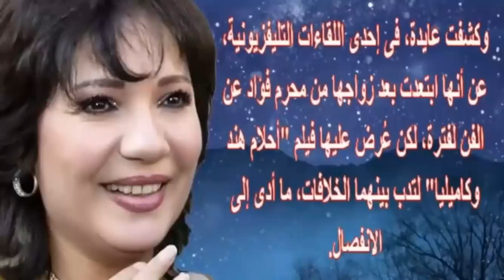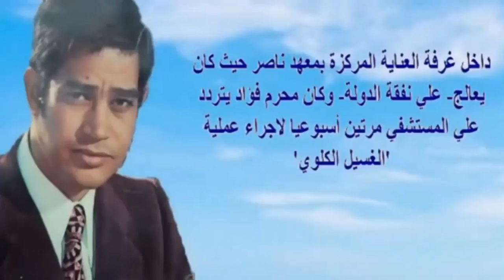عايدة رياض مـسيحية وأسرار إصابتها بالسرطان.. زوجها مطرب شهير وقريبها حسن شحاتة | اسرار الفن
عايدة رياض مـسيحية وأسرار إصابتها بالسرطان.. زوجها مطرب شهير وقريبها حسن شحاتة | اخبار النجوم
عايدة رياض (23 يناير 1954)، ممثلة مصرية.
تزوجت من المطرب محرم فؤاد وانفصلا في أواخر الثمانينات القرن العشرين وأستمر زواجها أربع سنوات. بدأت حياتها الفنية كراقصة في الفرقة القومية للفنون الشعبية وعمرها 15 عاما، وأصبحت الر اقصة الأولى وعن طريق الفرقة بدأت بالأنطلاق. تعدّ من الفنانات القلائل اللاتي احتفظن بشعبية واسعة رغم تقدم العمر باختيار الأدوار المناسبة على الرغم من ملائمتها لأدوار سيدات أصغر عمراً لما تتمتع به من جمال وجاذبية.